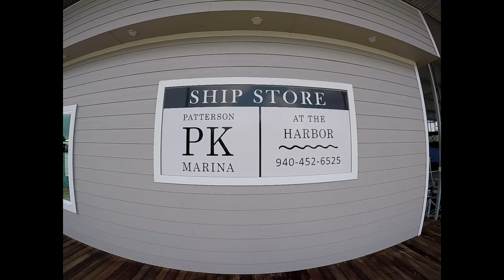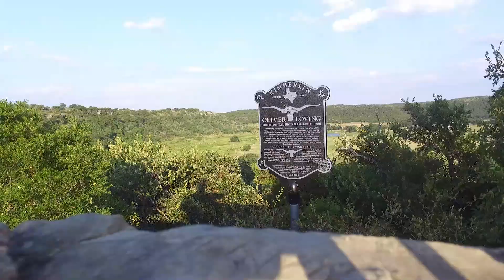PK W/JC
get'n it at Possum Kingdom